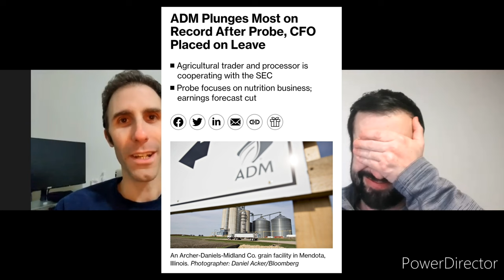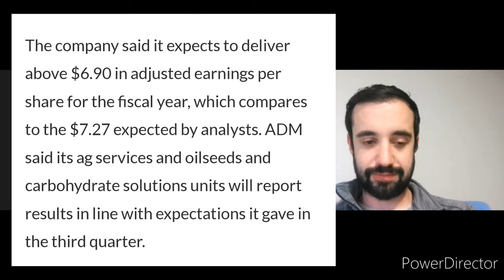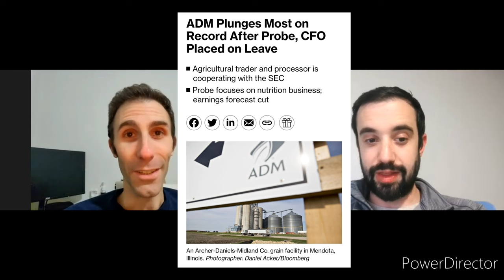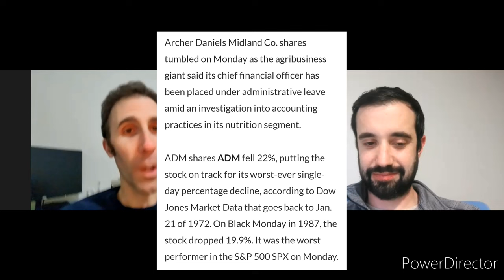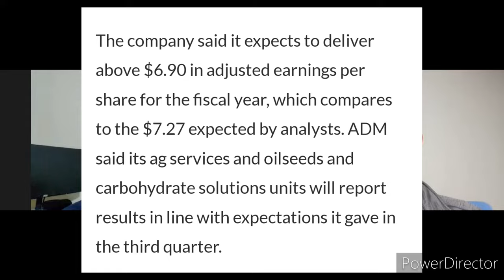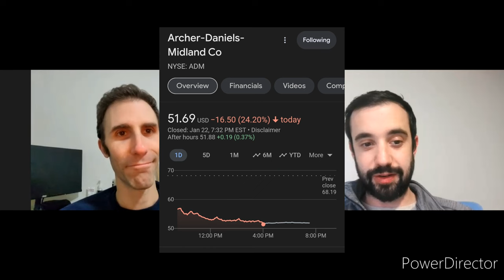DOWN 24% in ONE DAY 🤯 | Accounting SCANDAL | OVERBLOWN or... MORE PAIN TO COME?! 😱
STOCK is DOWN over 24% in ONE day... there's an accounting scandal/mishap ongoing, CFO is on leave and the dividend could be / should be... safe, BUT... who knows...

Reference items:
►Dividend Diplomats Blog stock market or the S&P 500 is down over 5% in the last month.

Archer Daniels Midland (ADM) stock dropped 24% today, as the CFO is on leave and there is an accounting scandal brewing, with a potential downward adjustment on their Nutrition segment.

Now, management believes there's only a $0.37 impact to adjusted EPS, going from $7.27 to $6.90.  However, who is to say and/or tell what 2024 and beyond look like.

The market did not take the news favorably, of course.  Here is why, again:
 - Accounting Mishap / Accounting Scandal
 - CFO on leave
 - Downward earnings pressure from a segment that was to be highly profitable, may not be as profitable anymore
 - Unknown further risk in their accounting practices

Surely there is indeed more risk here, than the traditional risk of buying a stock.  The dividend increase from ADM was to come this week, surely, that will not be happening.

What are you doing about ADM stock?  Are you holding?  Buying ADM stock with the stock drop?  Staying away from this messy situation?  LET US KNOW!  Obviously, do your own due diligence and this is not professional advice!!